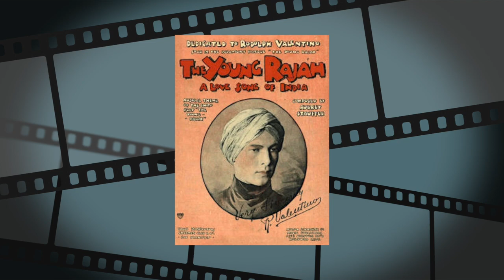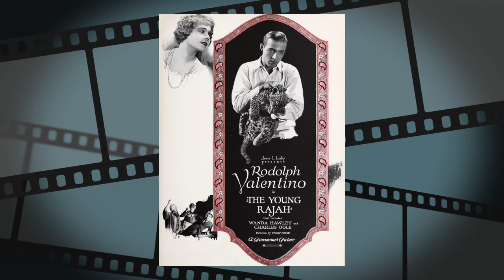“The Young Rajah” by Kaplan's Melodists 1922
Edison Diamond Disc 51084-L, take B

This song is suggested by the 1922 Rudolph Valentino silent picture “The Young Rajah”. The story of the film is a young man raised in the American South discovers he is an Indian prince whose throne was taken by usurpers. Considered Valentino's biggest flop, the picture was partially restored in 2005.

Dave Kaplan:
Pianist, composer, arranger & bandleader Dave Kaplan is known to record collectors of jazz, dance bands & popular music thanks to his work both as piano accompanist for Billy Jones & Ernest Hare (the famous Happiness Boys duo) and as leader of his own orchestra for Edison, which had 5 sessions as the Atlantic Dance Orchestra, one session as the Aristocrats and 67 sessions using mostly the name of Kaplan’s Melodists and also those of the Top Notchers, McNalpak’s Dance Orchestra, Dave Kaplan’s Novelty Orchestra & Dave Kaplan and his Happiness Orchestra among others. These sessions together made the total of 72. As a pianist, his playing may have some ties with the ragtime piano playing style, but more of a playful parody of that style, a little bit clownish (in the good sense, of course), perhaps.